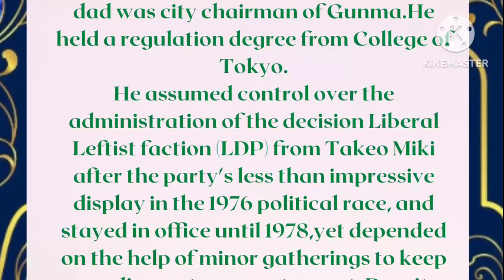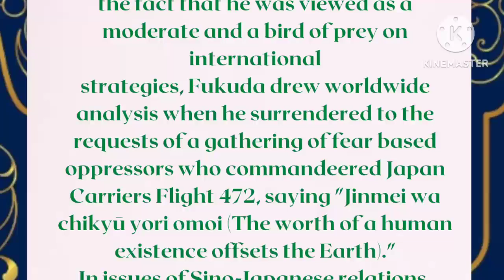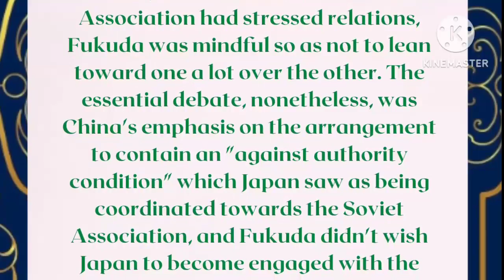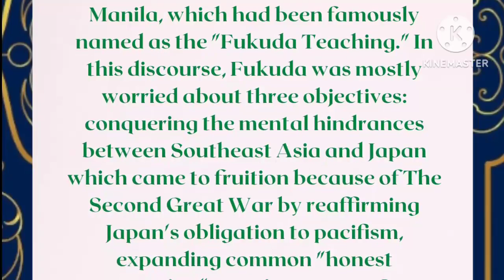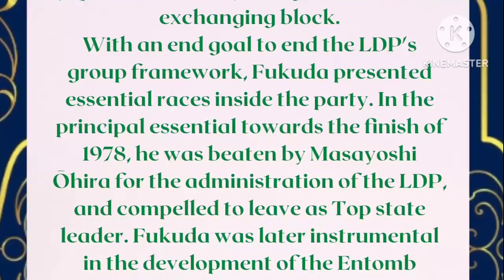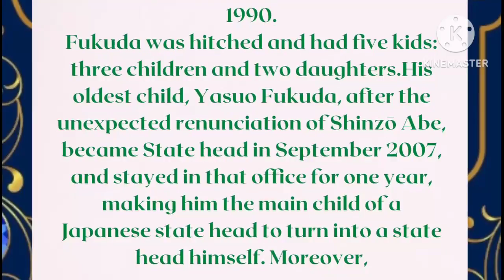Takeo Fukuda l Former Prime Minister of Japan ll 1976-1978#former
Fukuda was brought into the world in Gunma, capital of the Gunma Prefecture on 14 January 1905. He hailed from a previous samurai family and his dad was city chairman of Gunma.He held a regulation degree from College of Tokyo.
He assumed control over the administration of the decision Liberal Leftist faction (LDP) from Takeo Miki after the party's less than impressive display in the 1976 political race, and stayed in office until 1978,yet depended on the help of minor gatherings to keep a parliamentary greater part.